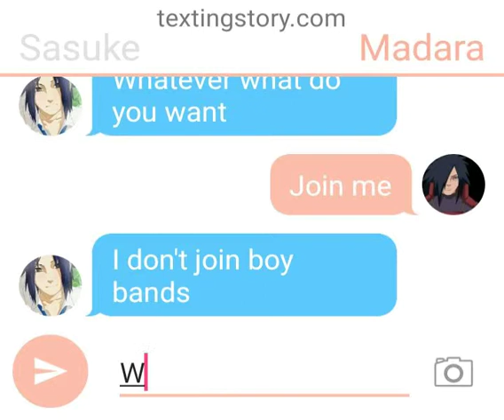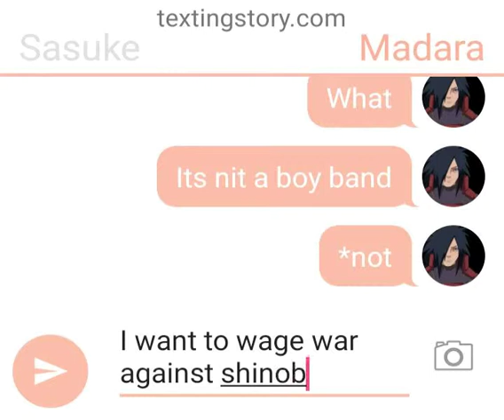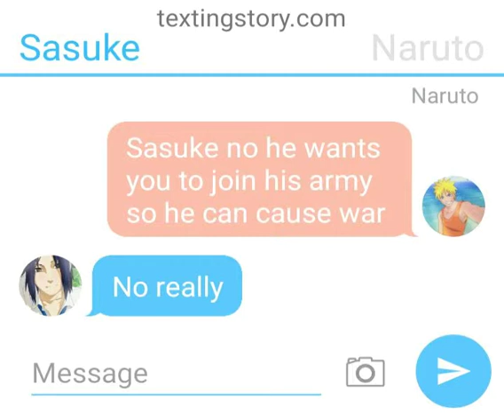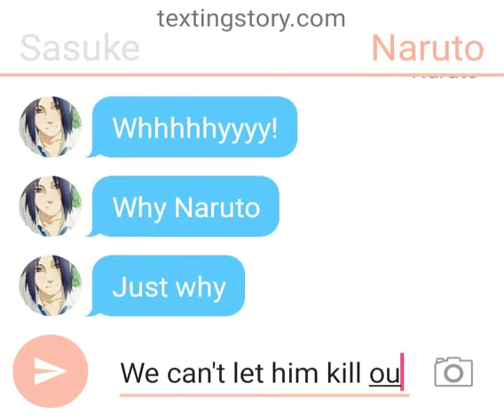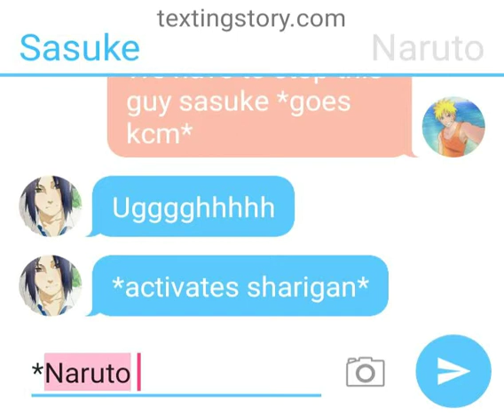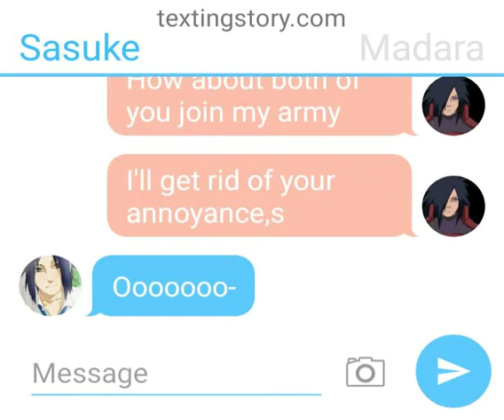Sasuke meets Madara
What's that Sasuke meets Madara and his evil intentions